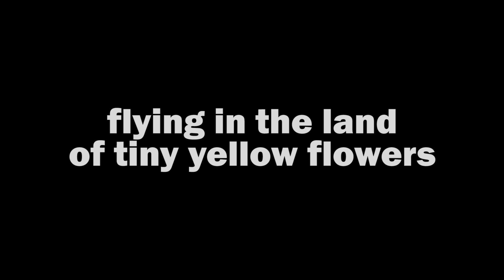flying in the land of tiny yellow flowers